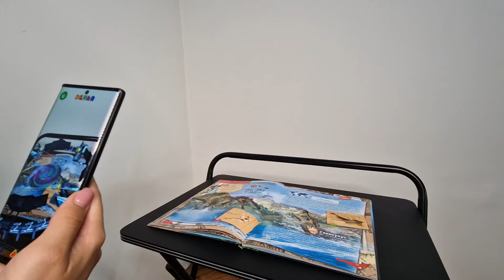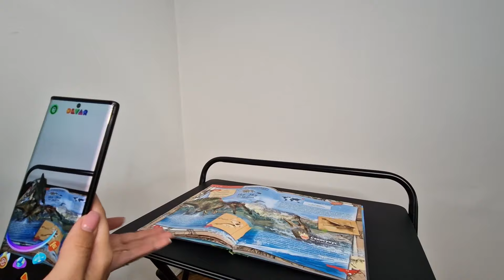Dinosaurusi 4D enciklopedija DEVAR